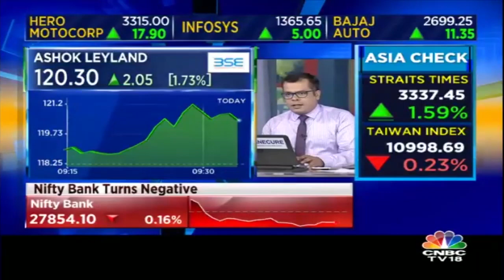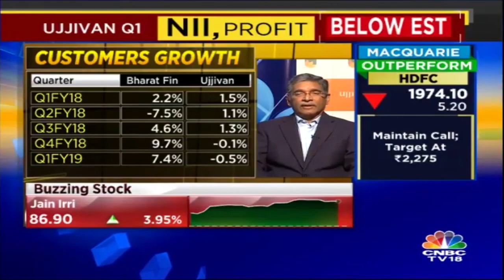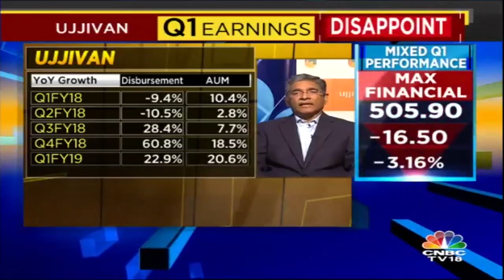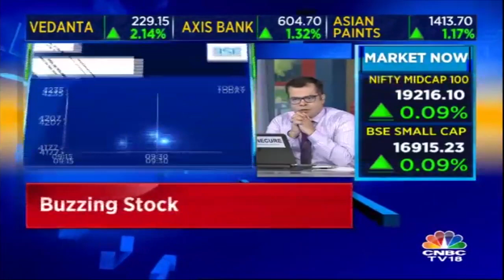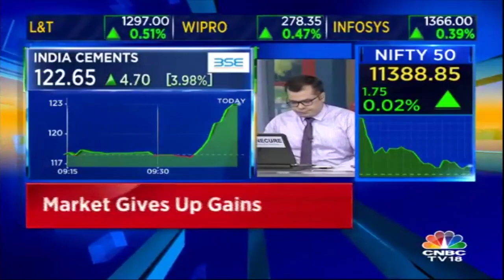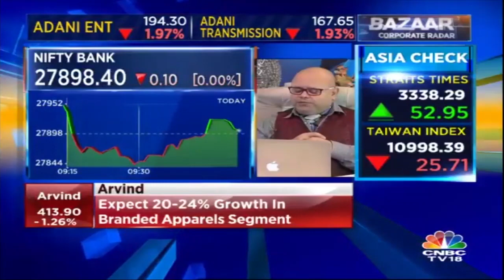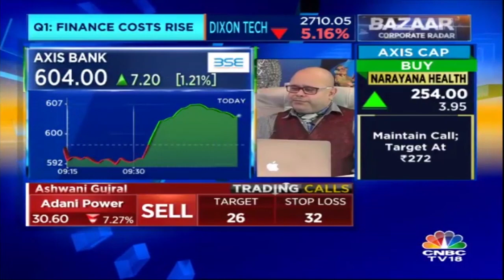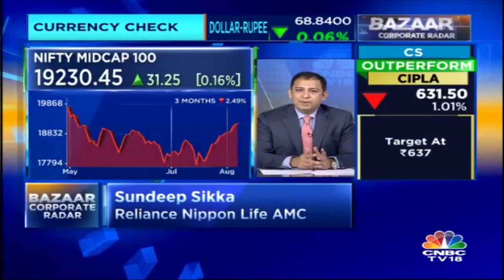Ashok Leyland Up After Govt Revises Maximum Safe Axle Weight Norms | Corporate Radar | 7th Aug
Commercial vehicle makers such as Ashok Leyland and Tata Motors had dropped 4-5 percent each after media reports suggested that the government is expected to hike axle load capacity for medium and heavy commercial vehicles (trucks and tractor trailers over 16 tonne) by up to 25 percent.
But Ashok Leyland is now up at about 1.78%.